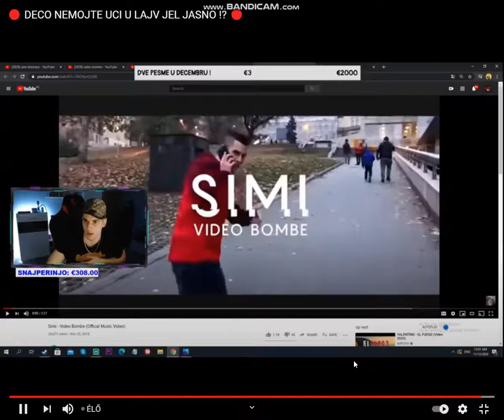SIMI OTVORENO REKAO DA NE MOZE DA VODI RACUNA O MIHAJLU NI ON NI NUNI VEC NJEGOVI RODITELJI..